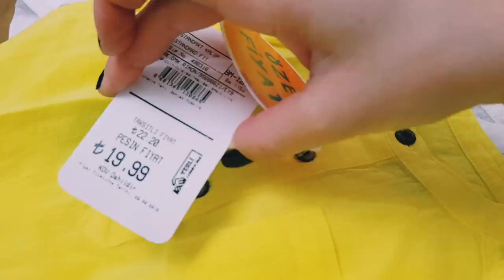Детская одежда с сайта LC WAIKIKI🌴злая Зехрашка🌴 новый МЕТОД сработал🌴ТУРЦИЯ ИЗМИР